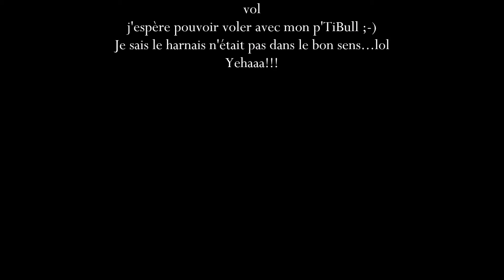Parapente - Tibull co-pilote GoPro Session - Paragliding soaring France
1er Test avec Tibull Cool up!!
Même un p'tit LIKE ;-) Cool Up!